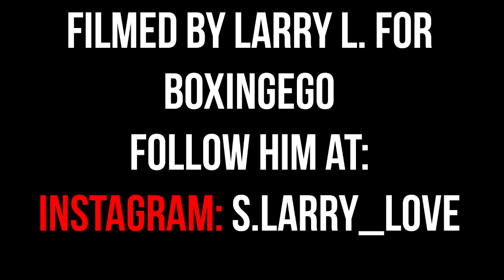PETER QUILLIN VS DANNY JACOBS FULL FINAL PRESSER SHOWTIME: {BATTLE FOR BROOKLYN}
Quillin vs. Jacobs Face Off and Final Press Conference for Showtime.